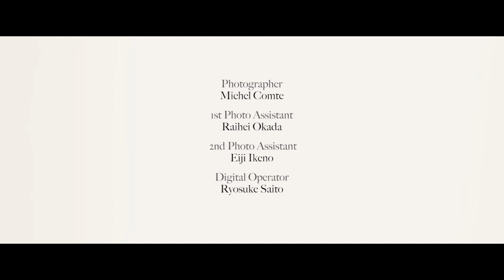VOGUE Italia featuring Mona Matsuoka "Dissolving into Light" by Michel Comte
Videographer: Fabian Kimoto